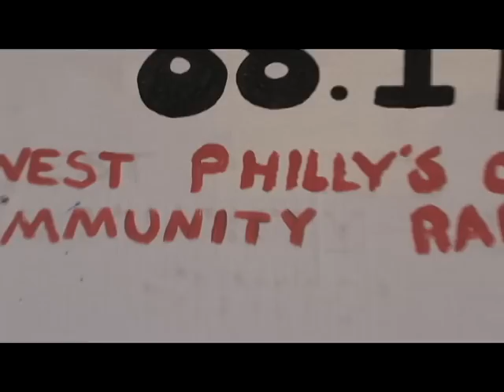Young World Radio Show-Nassunni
James AKA Mirez, Host of the Young World Radio Show (WPEB 88.1 FM) interviews poet & painter, Nassunni Da Poet about her songs, her graphic artistry and what inspires her to do her works.